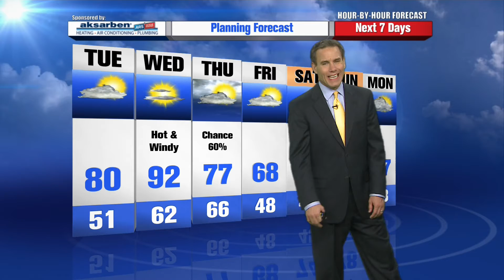Mike LaPoint's Hour by Hour Forecast to plan your evening -- 10pm Update